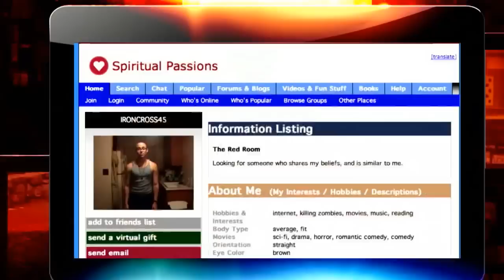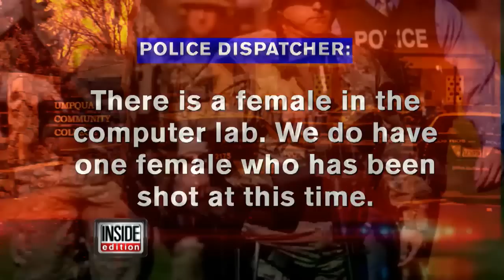Oregon College Gunman's Dad: 'I'm Just as Shocked As Anybody'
The father of Chris Harper-Mercer, the man who opened fire at Umpqua Community College in Oregon, killing nine people and wounding at least seven others, spoke out after the deadly rampage. His son was shot dead in a gunfire exchange with police. ...